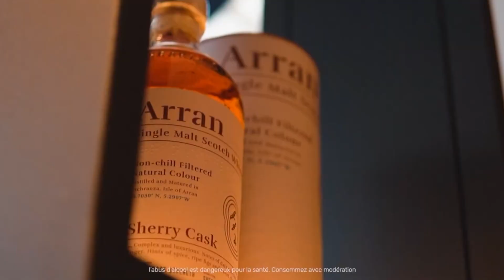PENDERYN PEATED - Le Monde des Whiskies